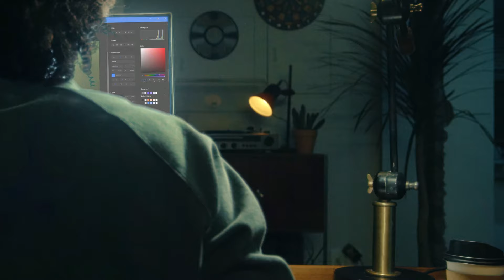ViewFinity S9: Official Introduction | Samsung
Expand your realm with Samsung’s first 5K monitor. Open up whole new worlds of creative productivity, and bring out the best in your design work with astounding picture and color quality. Have a big project? Don’t worry about reflections or blue light. Your eyes will stay fresh with less strain. And all your design tools will be ready at your fingertips, no matter how they connect. Plus, when you’re done with work, chill out with your favorite shows. Get it all done and then some in 5K with the ViewFinity S9.